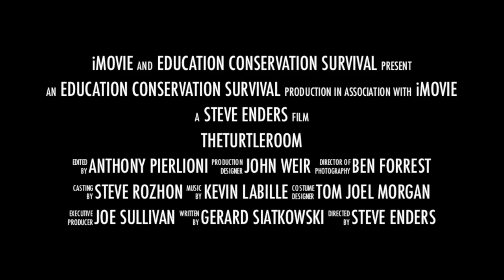theTurtleRoom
A new dramatic channel trailer for tTR on YouTube